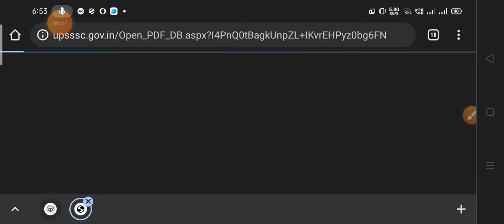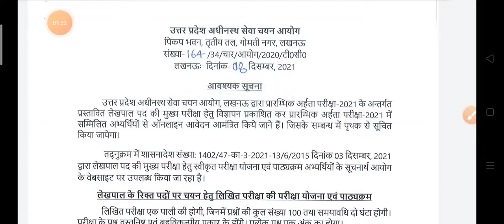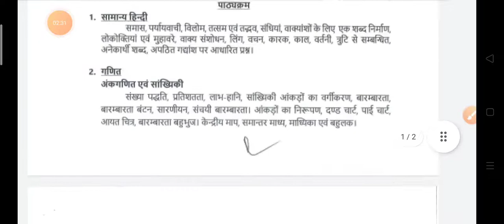Upsssc Lekhpal official syllabus declare | Up lekhpal official syllabus Out | लेखपाल सिलेबस जारी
Description
यूपी लेखपाल भर्ती Official सिलेबस जारी एग्जाम डेट भी घोषित||UPSSSC LEKHPAL VACANCY LATEST NEWS TODAY

UPSSSC PET RESULT OUT | UPSSSC LEKHPAL VACANCY DATE ANNOUNCED | UPSSSC PET CUTOFF